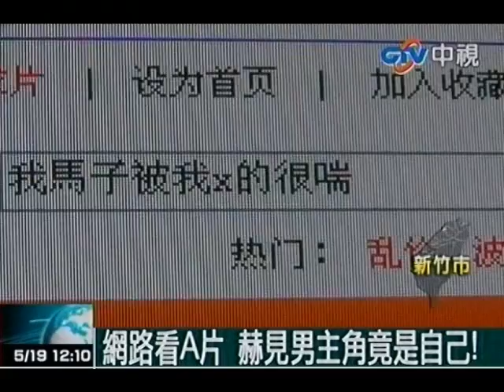網路看A片 赫見男主角是自己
中視新聞》一名24歲林姓男子日前和女友到汽車賓館尋歡，不料半個多月後，他在家觀賞網路付費的「偷拍影片」，竟發現自己和女友竟成為無碼A片的男女主角，警方獲報調查發現，網路IP設在美國的達拉斯，要抓到偷拍者相當困難。